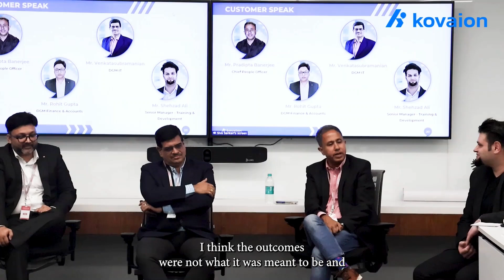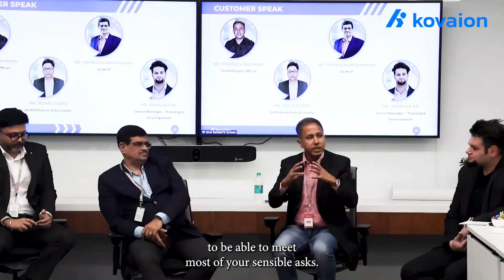Revolutionizing HR with GenAI | Hear from Our Customer | In-Person Event with Oracle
Discover firsthand accounts from our valued customers as they share their experiences and insights on how GenAI is revolutionizing HR practices.